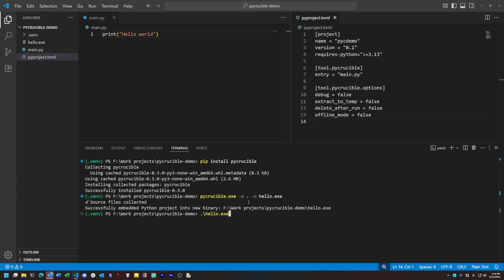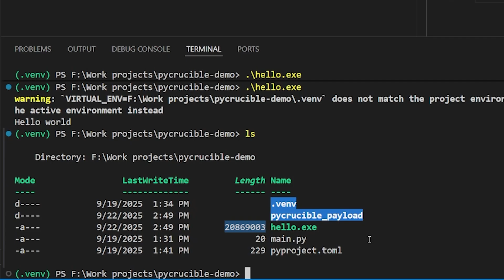Make Python apps redistributable with PyCrucible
A new Rust-powered tool, PyCrucible, lets you take Python apps and packages and turn them into click-to-run executables — without needing Python installed on the target system, and without needing the Rust compiler either. See how this elegant (if still minimal) tool can deploy a Python program with only a few steps on the developer's part.

Related reading:
The truth about Python’s AI-powered popularity surge

New tools make Python app distribution easier than ever

Making good choices: How to get the best from Python tools

Python and Poetry: 4 tools for keeping Python simple